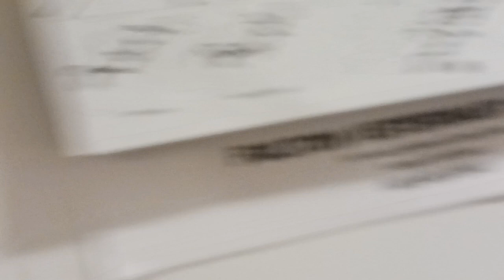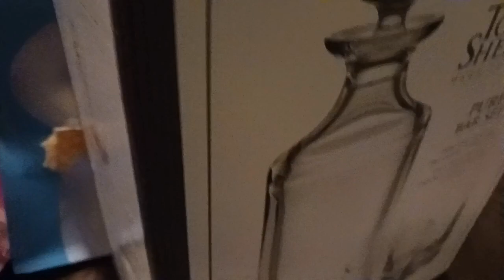Vlogmas Day 23..Christmas dinner and party